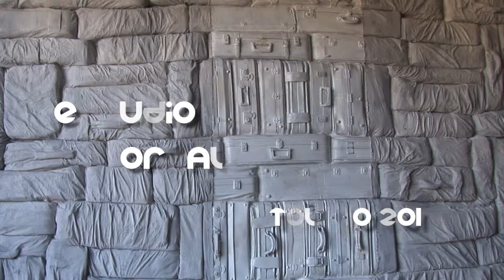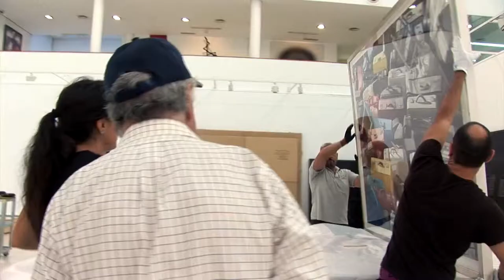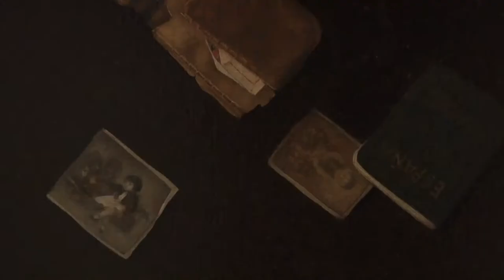Cristobal Toral. Cartografía de un viaje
Documento visual en el que Cristóbal Toral explica su obra “Cartografía de un viaje”. El film hace un repaso junto al autor de la exposición y concluye con su llegada al Centro de Arte Tomás y Valiente de Fuenlabrada.
Bajo el título de “Cartografía de un viaje”, Cristóbal Toral expuso en Fuenlabrada, una extensa muestra de obras que datan desde los años 70 hasta la actualidad.
La obra se pudo visitar en el CEART entre el 4 de septiembre y el 26 de octubre.